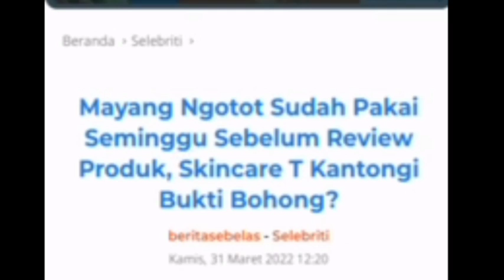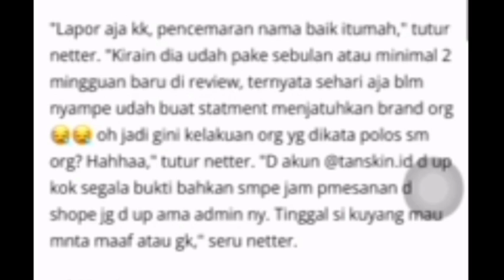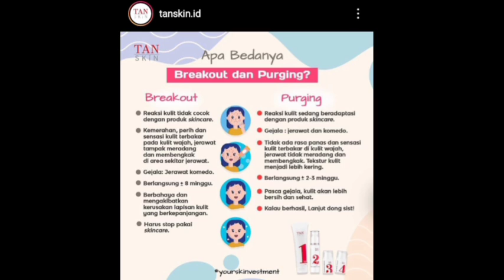MAYANG DIUJUNG TANDUK‼️PIHAK SKINCARE BEBER BUKTI PEMBELIAN‼️TERCYDUK BOHONG❓pansos,artis